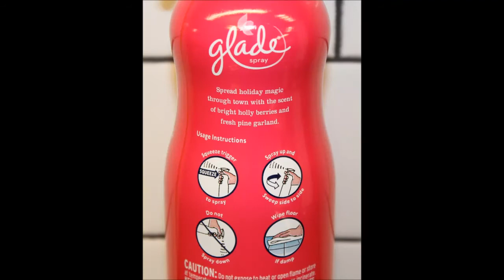Glade Winter 2014 Target Exclusive Fragrance Review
We found the last Glade Winter 2014 fragrance, Under The Mistletoe, at Target. It is actually a Target Exclusive scent and we had no idea. This smells of "bright holly berries and fresh pine garland".